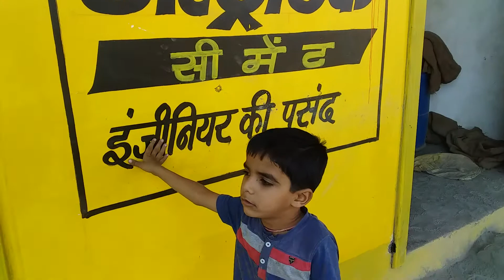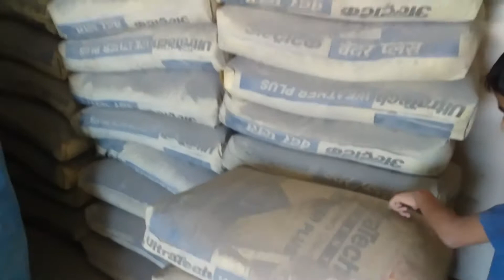ultratech cement shop || अल्ट्राटेक सीमेंट की दुकान # ultratech cement agency kaise lete hai